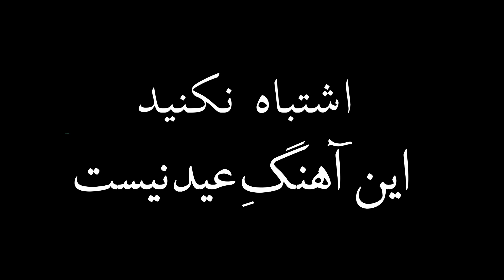Sasy - "Tak Ordak" COMING SOON TEASER | ساسی - تک اردک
Sasy - "Take Ordak" COMING SOON TEASER
 بیننده تیزرکامنیگ سون آهنگ «تک اردک» از ساسی در اپ و وبسایت رادیو جوان
باشید